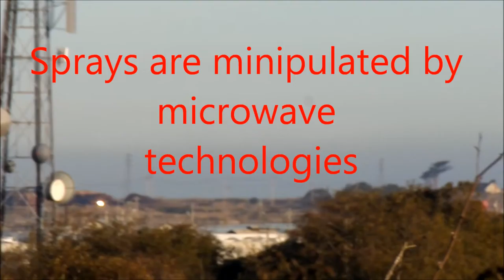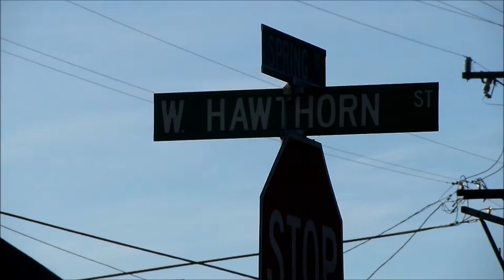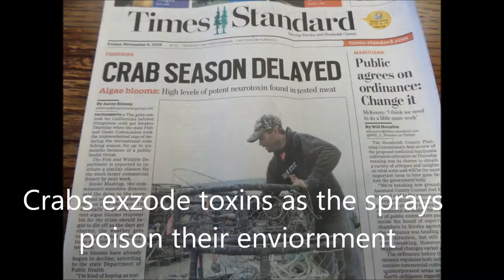Covert Biological War, Eureka Ca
" Weather Modification Sprays" are seeds of disease.Filmed in Eureka Ca audio from Youtube